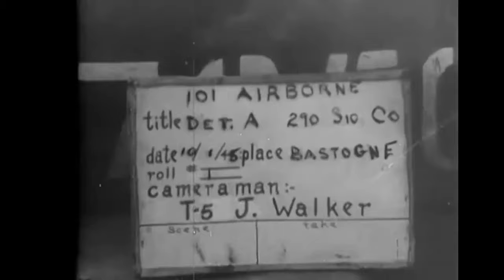Masters of the Air - Louis Greatorex (Lt 'Bubbles' Payne)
Joining Matt and Doug in todays episode is actor Louis Greatorex who portrayed Lt 'Bubbles' Payne in Masters of the Air.

Tune in as we hear about Louis experience on the set of AppleTVs Masters of the Air.